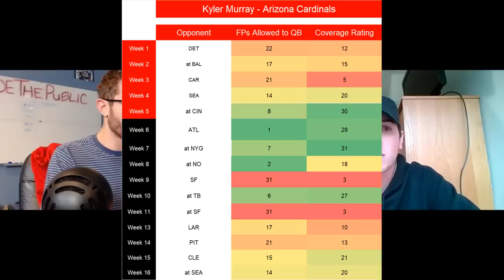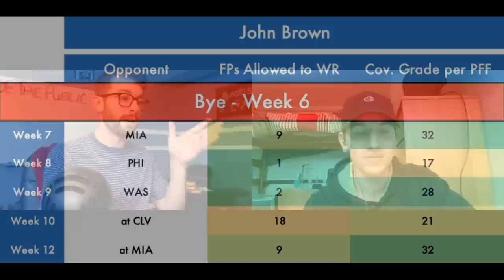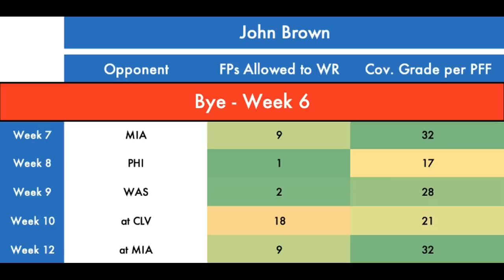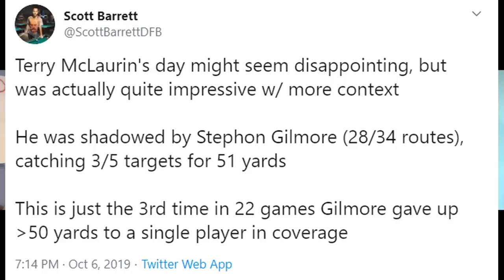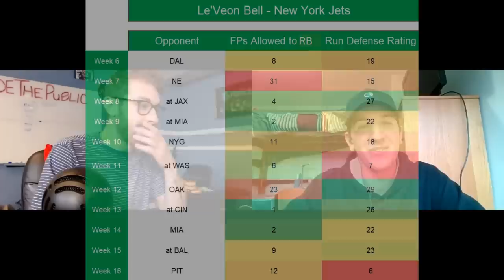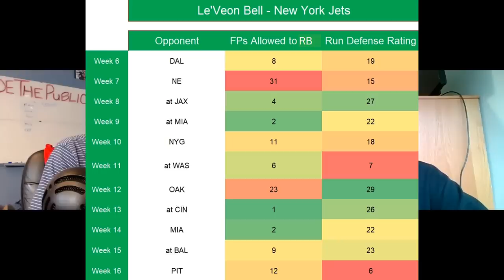Week 6 Fantasy Football Trade Targets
2:49 - Phillip Lindsay - RB, Denver Broncos
7:16 - Kyler Murray - QB, Arizona Cardinals
14:10 - John Brown - WR, Buffalo Bills
17:41 - Terry McLaurin - WR, Washington Redskins
23:16 - Damien Williams - RB, Kansas City Chiefs
26:45 - Le'Veon Bell - RB, New York Jets